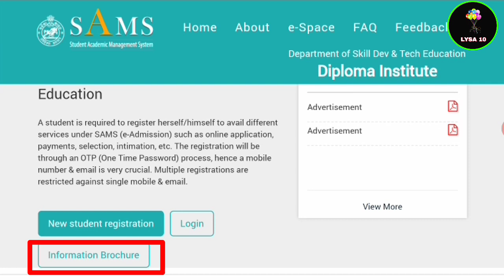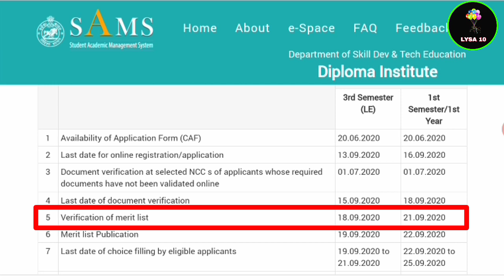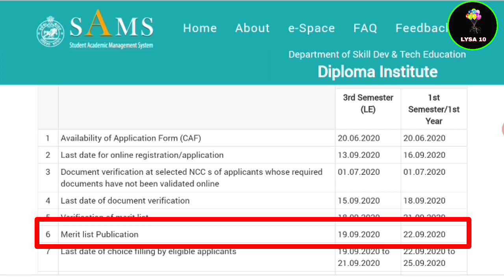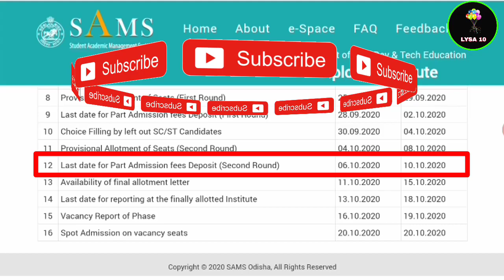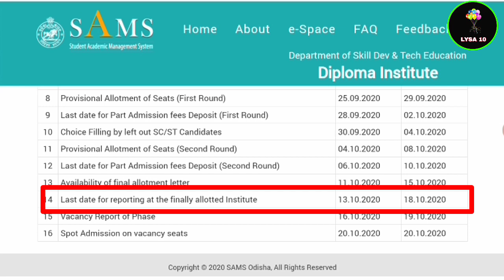Diploma Admission Odisha 2020 | DTET Odisha & SAMS| Lysa 10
Notice for diploma admission 2020
Det odisha 2020
Det odisha 2020 application form
How to fill odisha det diploma application form online
Diploma admission 2020 in odisha
Diploma e admission sams
Sams diploma admission